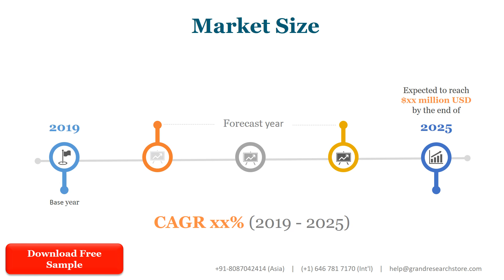Sodium Benzenesulfinate Market Global Outlook and Forecast 2021 2027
The global Sodium Benzenesulfinate market was valued at 23 million in 2020 and is projected to reach US$ 22 million by 2027, at a CAGR of -1.1% during the forecast period.